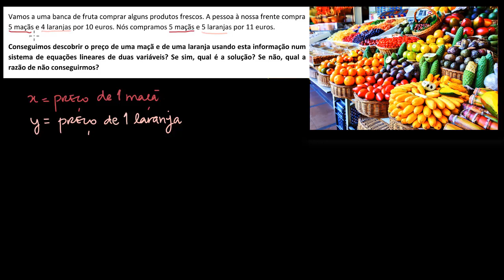Sistemas de equações com eliminação: maças e laranjas - Khan Academy em português (8º ano)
Vídeo original: Systems of equations with elimination: apples and oranges